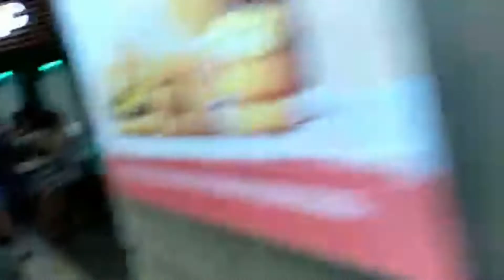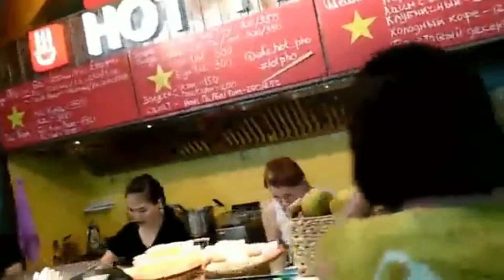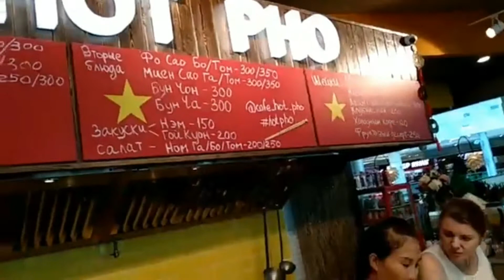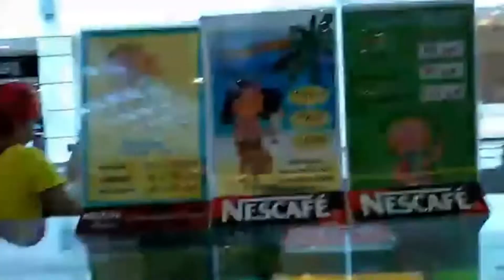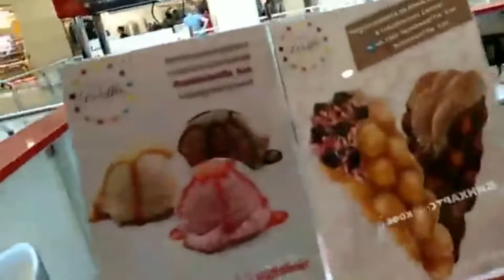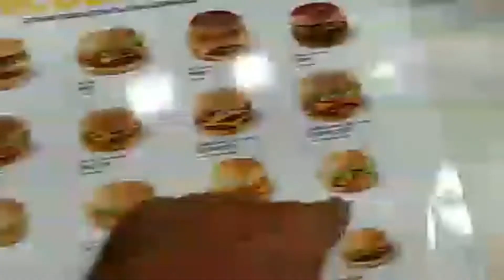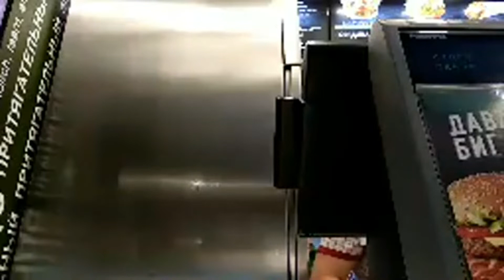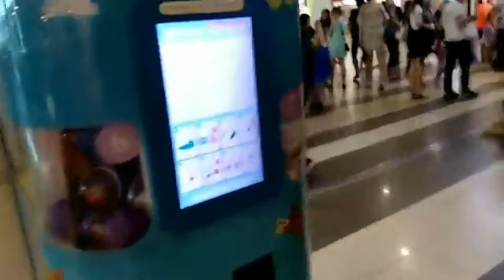Como é um Shopping na Rússia? Camarão no McDonald's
comidarussa Russianmall viajarepreciso O que tem na praça de alimentação em um shopping no interior da Rússia? Fui ver de perto na cidade de Kazan e tem algumas diferenças, principalmente no McDonald's onde encontrei Camarão empanado. A visita foi durante a Copa do Mundo de 2018 e havia turistas de várias partes do mundo. De trem foram 11 horas de viagem até kazan